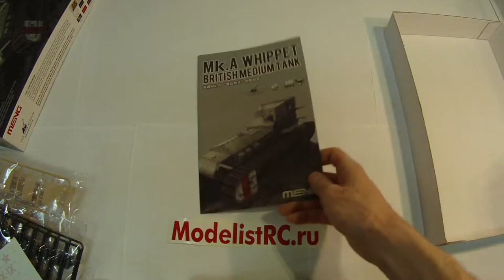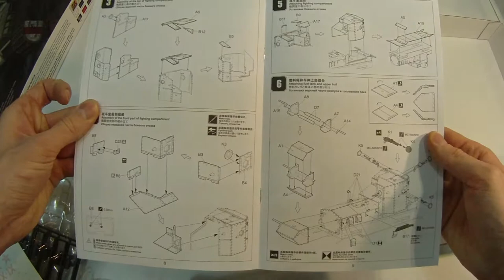Танк BRITISH MEDIUM TANK Mk.A WHIPPET 1/35 MENG TS-021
ModelistRC.ru